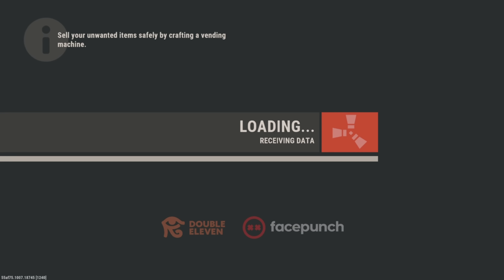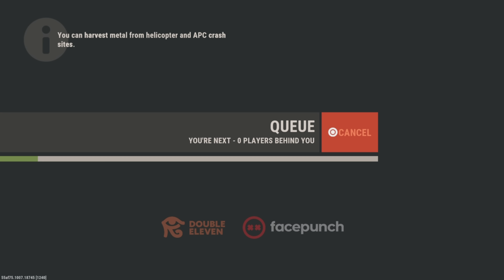How A 3200 Hour Solo Dominate A Test Branch Server (Part 2/2) - Rust Console